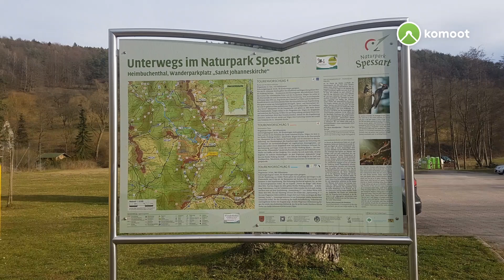Auf stürmischen Wegen von Heimbuchental zum Heimathof